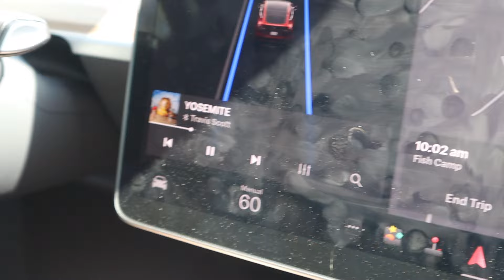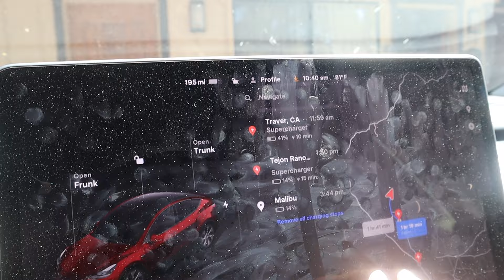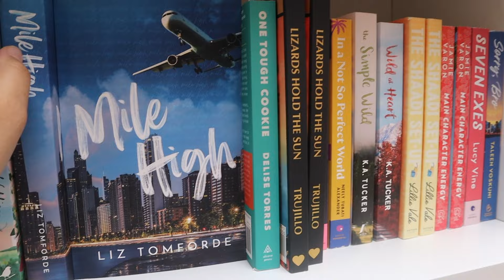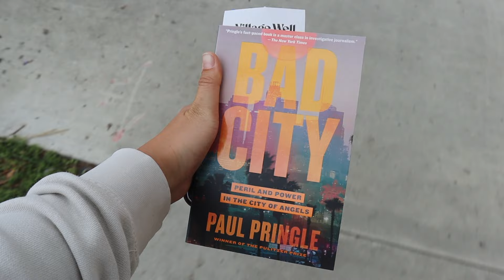California Road Trip: Exploring Yosemite from LA | Travel Vlog 2024 🌆⛰️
!disfruta!
Here's part 2 of our road trip from Los Angeles to Yosemite!